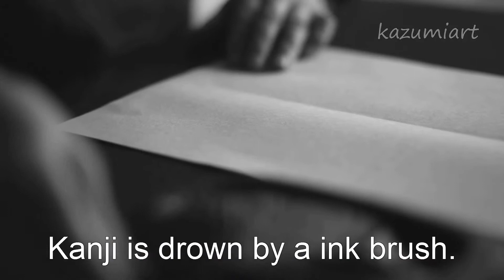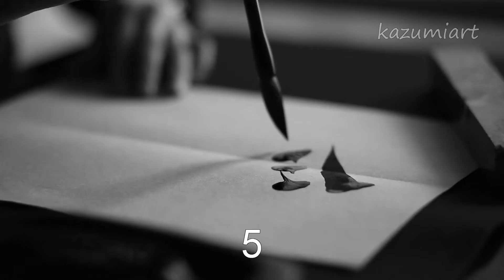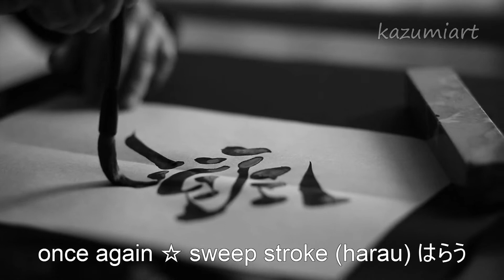高画質版!! It`s Easy!!! How to write LOVE愛 in japanese kanji!! Show u stroke order!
How to write LOVE in Japanese Kanji.
Love in japanese is 愛（ai）.
Each Japanese letter has stroke order.
愛（ai）has 13 strokes.
Show you stroke order and ways to end strokes in this movie!!
It focus on sweep はらう（harau）end stroke.